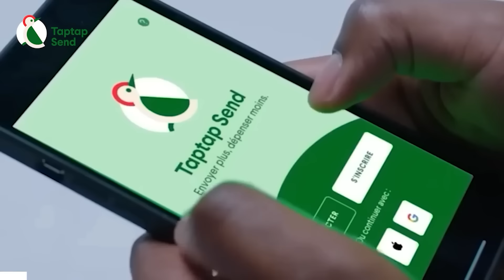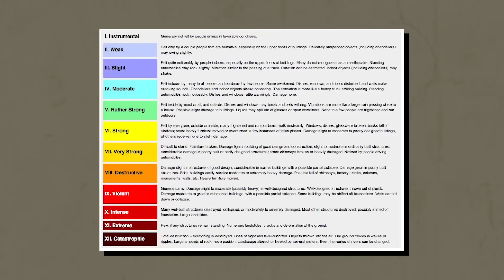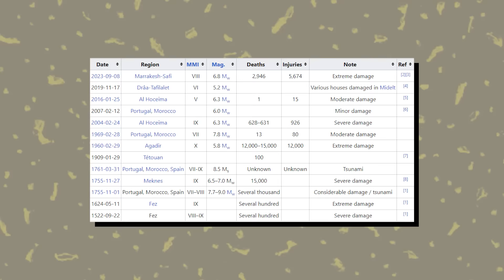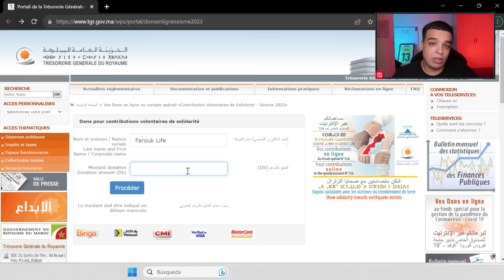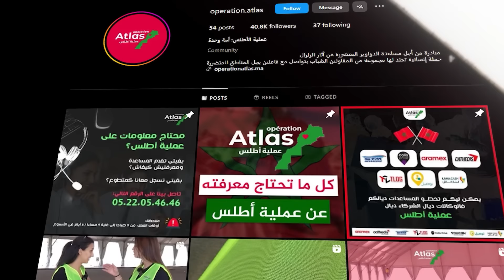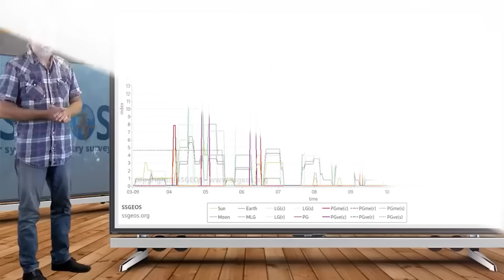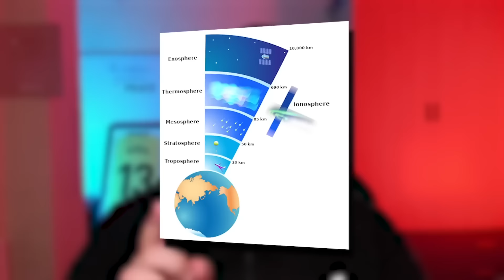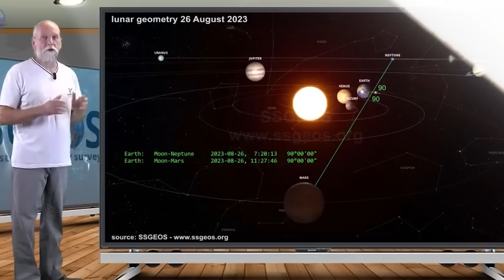تفاصيل زلزال المغرب ! واش بصح تقدر ضرب تسونامي ؟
TAPTAP (Tsefto lflous l maroc b a9al taman)